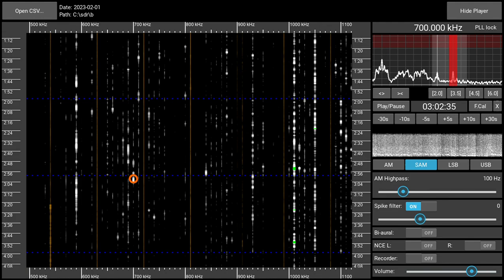700AM WLW Cincinnati/Tower Drive (OH), USA - received 2023-02-01 03:02 UTC